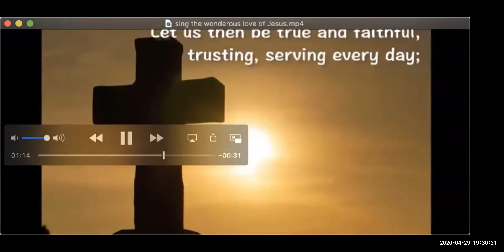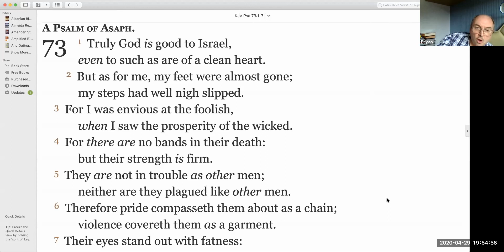Bethany Chapel, Harare, Zimbabwe - Covid Lockdown Devotion - 29 April 2020 - Bro Bryan Jenkins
Devotion shared by Brother Bryan Richard Jenkins in the online meeting on Zoom on 29 April 2020.